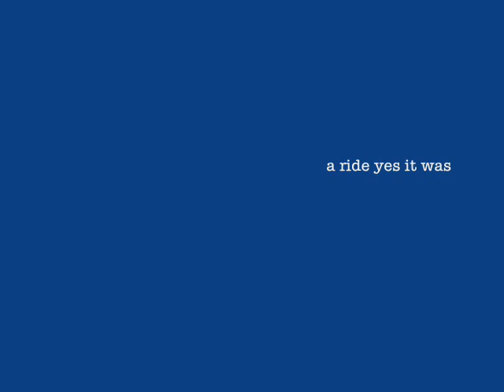Thats My Ride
Mike takes to the vocals - only second time in 10 years - wicked!!!The video is a case of how many effects in movie maker can you use in one go in as quicker time as possible - about 45mins (it takes ages to convert!)!!!